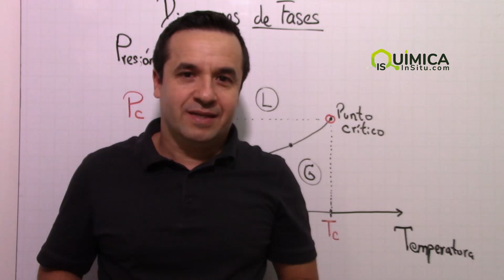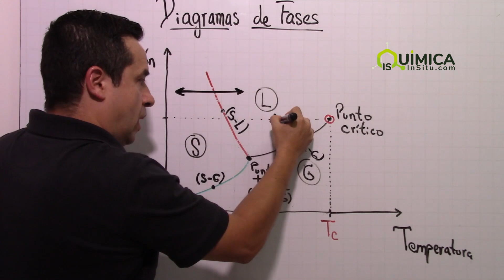Diagramas de Fase: Punto Triple y Punto Crítico [Cambios de Estado]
¿Cómo distinguir e interpretar un diagrama de fases y usarlo en la solución de problemas?  Apréndelo en este vídeo.